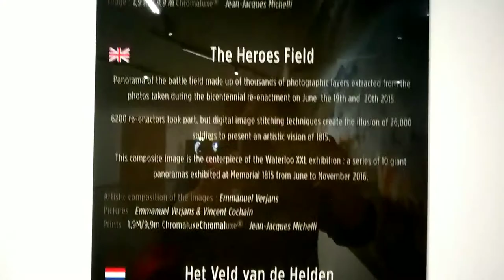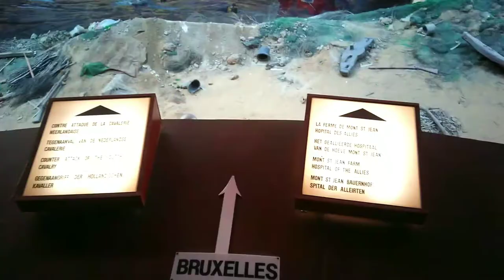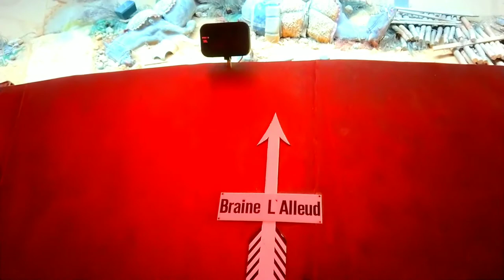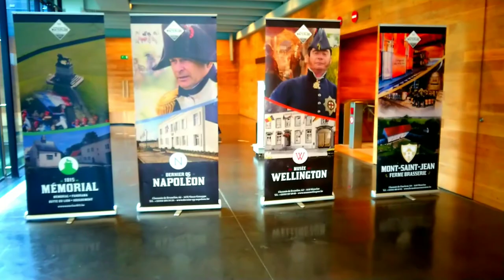Panorama, Painting Of The Battle Waterloo 1815!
Panorama of the Battle of Waterloo (French: Panorama de la Bataille de Waterloo ) is a cylindrical painting 12 meters high and 110 meters long. The painting, created in 1915, shows the Battle of Waterloo . It was painted by Louis-Jules Dumoulin .
Source: Wikipedia